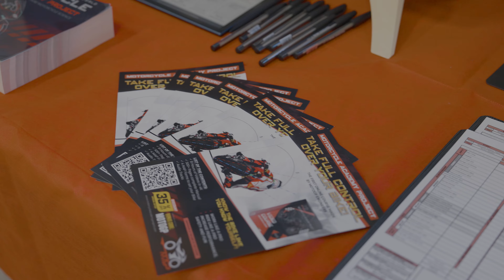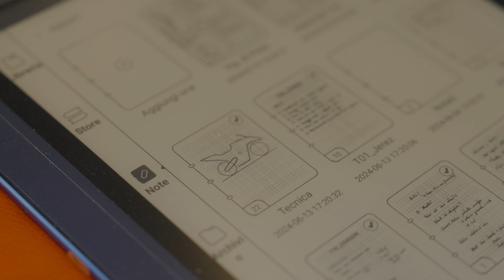Il nostro CEO Emanuele spiega cos'è il MAP a Canale Italia (Intervista Integrale)